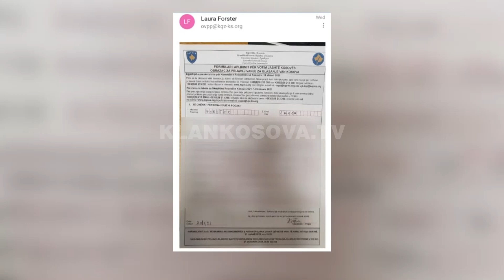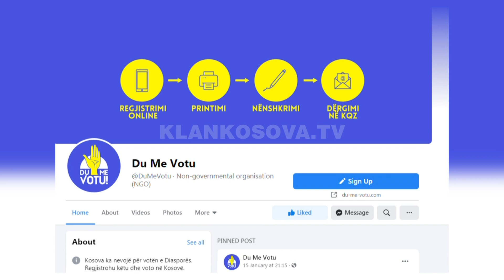Policia po heton organizatën që po kërkon para nga mërgimtarët - 24.01.2021 - Klan Kosova